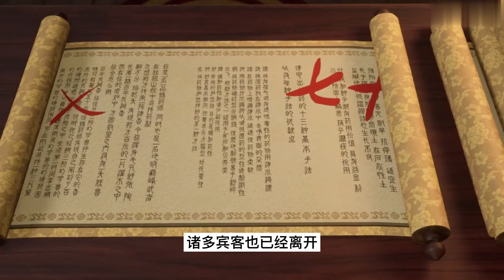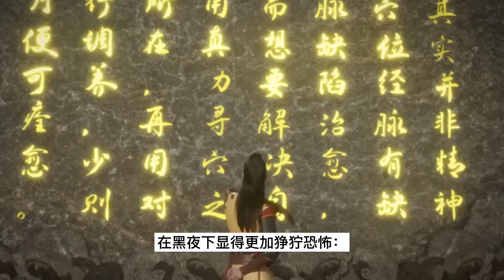武神主宰 第276集：秦尘突破六阶武尊【2】